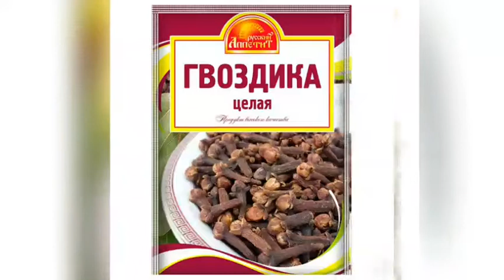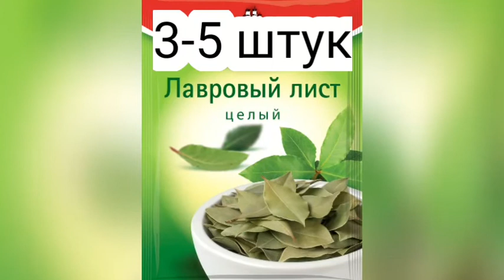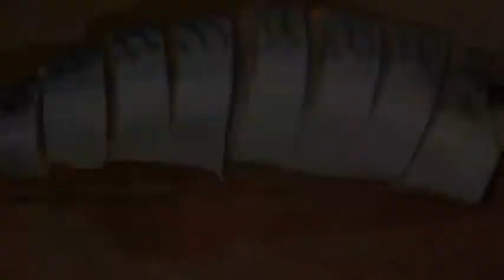Скумбрия/ Как засолить скумбрию быстро вкусно/Правильное питание, Диета, Рыбные рецепты ПП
Это телеканал Питание, Здоровье и Домашнее Похудение. Меня зовут Юнова Натали.
Любите солененькую рыбку? Тогда вы наверняка уже знакомы со скумбрией. Это очень ароматная и нежная рыба, которая выгодно дополняет блюда из картофеля.
В споре между солёной селёдкой и скумбрией чаще выигрывает последняя. И, правду сказать, недаром. Скумбрия – рыбка жирная, нежная, и костей в ней не в пример меньше. И настолько солёная скумбрия по душе и вкусу нам, что даже на святое – салат из селёдки под шубой! – некоторые замахиваются и вместо сельди мелко режут скумбрию. Скумбрия солёная в домашних условиях, это очень вкусно и не сложно. Самое время отправиться за свежемороженой скумбрией!
Из скумбрии можно также готовить вкусные салаты или подавать ее в качестве сытной закуски. Такое внимание к этой рыбе приковано неслучайно. Помимо того, что она обладает потрясающими вкусовыми качествами, скумбрия еще и очень полезна.
Скумбрия обладает множеством полезных свойств. В частности, в её мясе содержится 16,5% рыбьего жира и большое количество витамина B12. Поэтому, употребляя в пищу скумбрию, вы не только наслаждаетесь приятным блюдом, но ещё и обеспечиваете пользу своему организму. О том, как солить скумбрию правильно, знают немногие. И я раскрою вам секреты её приготовления.
Как правильно засолить скумбрию в домашних условиях? Доступная по стоимости скумбрия после домашней засолки превращается в удивительно вкусное блюдо. Приготовить его может быстро любая хозяйка или хозяин. Скумбрия, приготовленная в домашних условиях, может стать настоящим деликатесом. Существуют разные способы ее засолки, маринования и даже копчения. Каждый рецепт дает возможность своеобразному выражению вкуса этой, вполне обычной рыбы. Достаточно жирное мясо после засолки становится нежным, просто тающим во рту. Нужно лишь следовать прилагаемым рекомендациям и у Вас на столе появится настоящий шедевр кулинарного искусства
Сегодня будем готовить малосольную скумбрию - это Скумбрия засоленная целиком. . Ароматную, домашнюю, жирненькую, словом настоящую, а не то недоразумение, которое нам предлагают в магазинах! Такая рыбка отлично подойдет к праздничному столу и просто на теплые семейные посиделки.
Скумбрия соленая в домашних условиях - рецепт простой и всегда вкусной закуски. И, что важно, нужно совсем немного времени и совсем простой набор продуктов, чтобы получилась замечательная скумбрия соленая. Полезный продукт, содержащий массу минералов, витаминов, жиров, который можно не покупать в супермаркете, опасаясь за его качество и вкус, а приготовить самим.
Солить скумбрию можно как целиком, так и кусочками. Если солить кусочками рыбка будет готова к употреблению немного раньше. Для соления использовать соль крупного посола, не йодированную. Йод не меняя вкусовых качеств, может испортить внешний вид готового продукта. Хранить засоленную в домашних условиях скумбрию необходимо в холодильнике не более 5 суток.
Этот быстрый вкусный рецепт на скорую руку относится к разделу, Бюджетное питание,  Правильное питание, диетическое питание для диабетиков, , лечебное питание, полезная еда и Здоровое питание для похудения.
Категория: ПП рецепты (рецепты правильного питания) диетические рецепты для похудения (низкокалорийные рецепты), полезные рецепты, рецепты для диабетиков, экономные рецепты и рецепты здорового питания
Ингредиенты:
Скумбрия свежая или замороженная - 800 грамм
Репчатый лук - 200 грамм
Вода - 1 литр
Гвоздика целая -12 штук
Душистый перец горошком - 1 чайная ложка
Кориандр зернами - 1 чайная ложка
Лавровый лист - 3-5 штук
Соль - 1,5 столовых ложки
Сахар или фруктоза - 1,5 чайной ложки
Масло растительное - 3 столовых ложки
Уксус яблочный - 5 столовых ложек
00:09 Энергетическая ценность готового блюда (Белки, жиры, углеводы, хлебные единицы и калорийность. Сколько калорий на 100 грамм)
00:24 Как приготовить, какие нужны ингредиенты
01:38 Приготовление рыбы, процесс приготовления